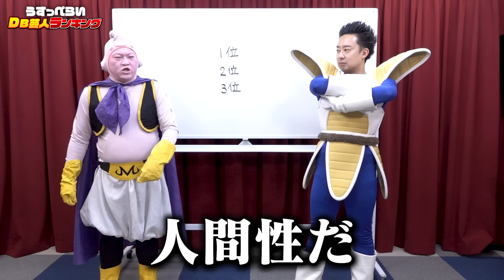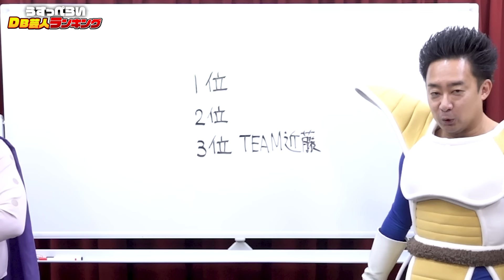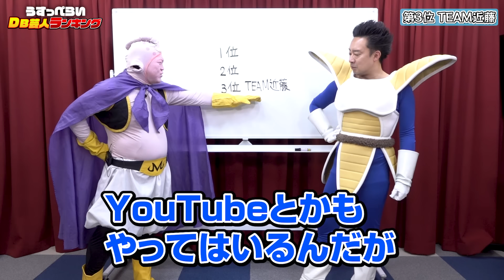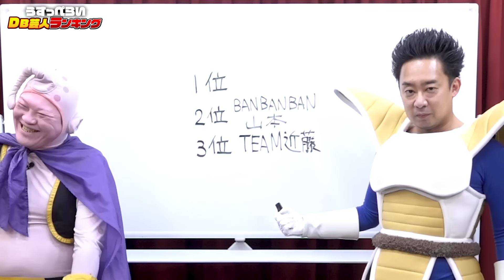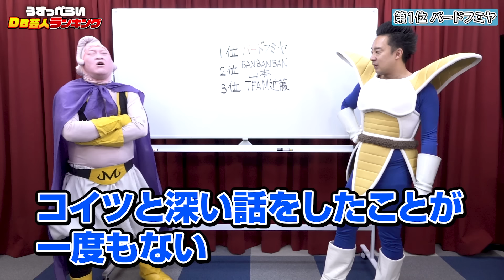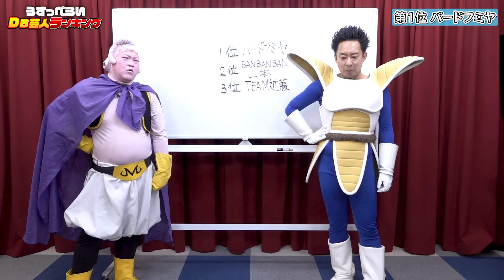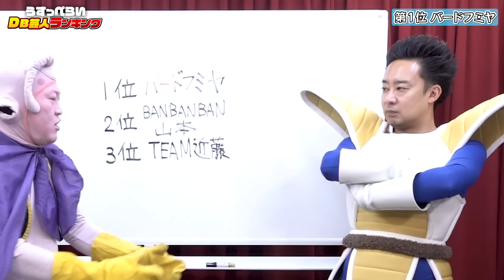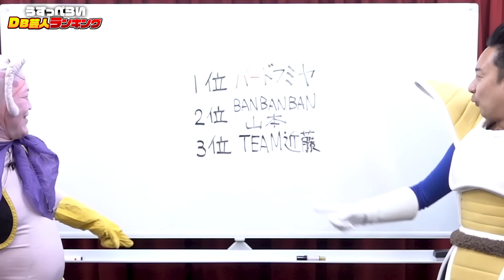薄っぺらいDB芸人ランキング【R藤本】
ベジータの独断と偏見で、人間性が薄っぺらいと思うDB芸人3名をランキング形式で発表！

謎が深まるばかりの結果だったぞ！